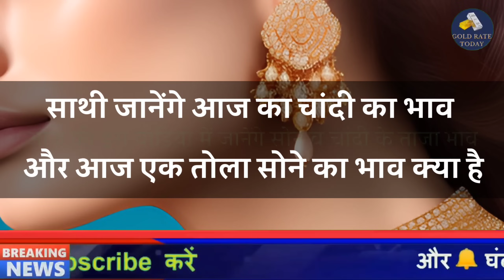Gold Rate Today, 20 Dec 2023 Aaj Ka Sone Ka Bhav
Gold Rate Today, 20 December 2023 Aaj Ka Sone Ka Bhav | Sone Ka Bhav | Today Gold Rate

20_December_2023

20_December_2023

20 December gold silver rate,

20 December gold rate,

20_December silver rate,

20 December 2023 gold price सोना के भाव | Today Gold Rate | India gold Rates | Chandi Ka Bhav Aaj | Aaj Sona Chandi Ke Bhav,

Today Gold Rate, 20 December 2023 gold price Gold rates,

Topics:- Gold-Silver,

22 & 24 Carat gold rate,

22 & 24 Carat gold bhav,

Silver prices,

Trending,

Sasta sona,

Gold price,

Trending,

Gold price,

10 gram aaj sone ka bhav Kitana h,

1 tola gold ka bhav,

1 tole ka rate